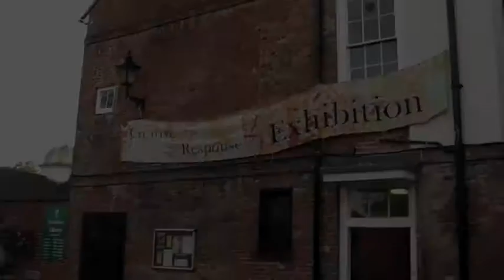DR. Thomas Daffern, ' A Druid for Peace Wondering through Farnham'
Dr Thomas Daffern pondering and wondering modern society, and connecting with what we are taking for granted?